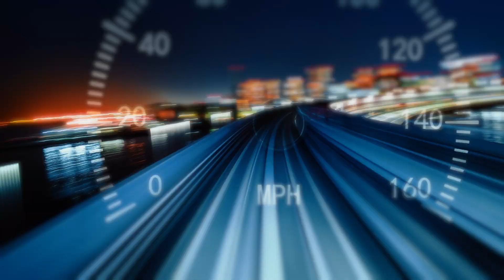Introducing Verily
An introduction to Verily, an Alphabet company combining a data-driven, people-first approach to bring the promise of precision health to everyone, every day.